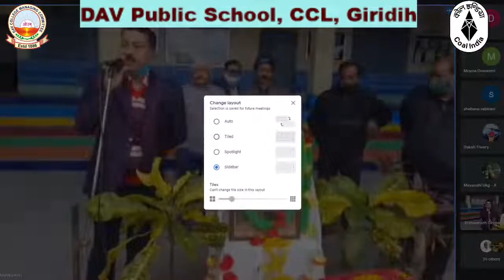Parakram Divas 2022 DAV Public School, CCL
DAV Public School, CCL, Giridih .Online celebration of Parakram Divas 2022.